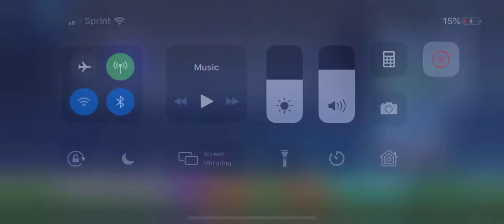1v1 with another mobile play (Mark) Clapped